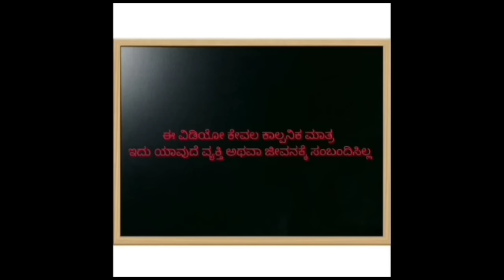ಶಾಂತಕ್ಕನ ಮನೆ ಕತೆ